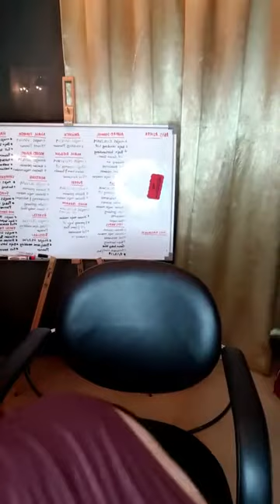Tips cara make up primadona retis red carpet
Seygak by Nabil Barakbah